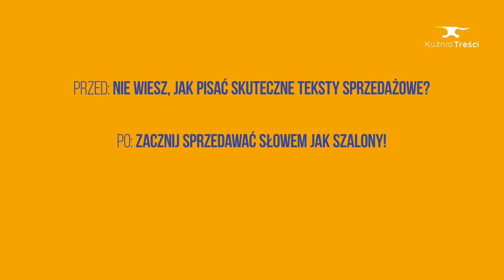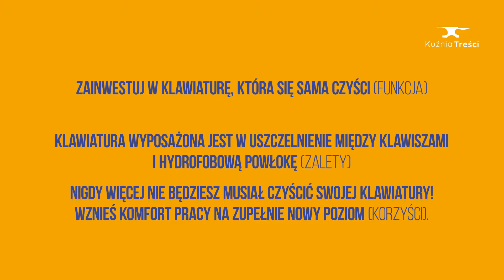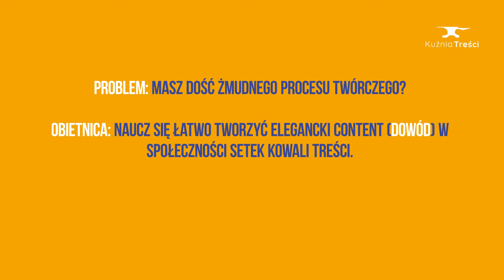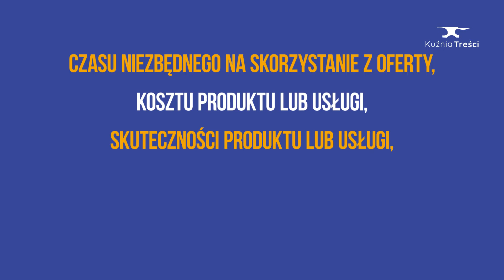Formuły copywriterskie, które musisz znać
Czy istnieje gotowy przepis na dobre copy sprzedażowe?

I tak, i nie.

Ale możesz sobie ułatwić tworzenie skutecznych treści, wykorzystując sprawdzone formuły copywriterskie!

Poznaj formuły copywriterskie:
🔸 AIDA,
🔸 4P,
🔸 FAB,
🔸 BAB,
🔸 PODO,
🔸 PAS,
🔸 Problem? No Problem!
👉 Co znajdziesz w materiale?
0:00​ Wstęp
0:38 Formuły copywriterskie nie są cudownym remedium
1:15 AIDA
2:45 Formuła 4P
4:14 Formuła BAB
4:48 Formuła FAB
5:37 Formuła PAS
6:33 Formuła PODO
7:09 Formuła Problem? No Problem!
🟠 Dołącz do naszej społeczności na Facebooku!